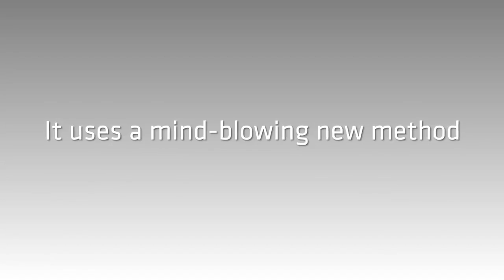Astrological Sign by Eduardo Kozuch and Vernet Magic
Divine the astrological sign and day of birth of anyone in seconds

You NEVER ask a question.
You NEVER touch the astrological book.
It uses a mind-blowing new method.
It fits in your pocket.
It's always ready.
No anagrams.
You can repeat it immediately.
Bilingual: English and Spanish.
You can carry it in your pocket all the time.
30 seconds to reset.
The method is new and very clever.
Completely self-contained.
It's very well produced and will last for years.